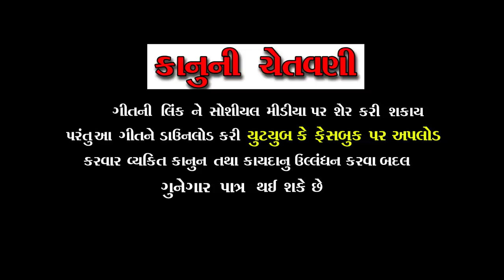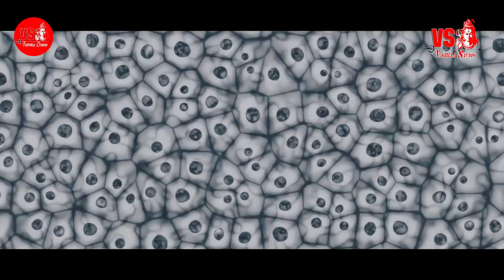Garma Rahoto Saru Modiji Bole | Mayank Rathod | Full Hd Video | Lokdown Special Video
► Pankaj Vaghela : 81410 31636